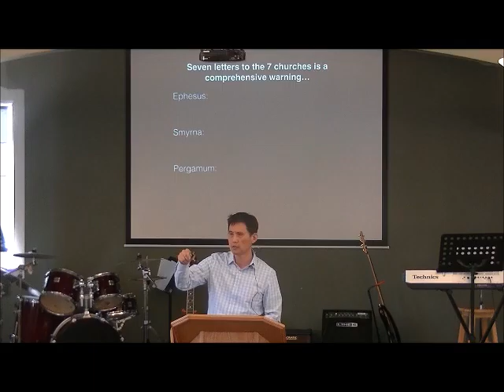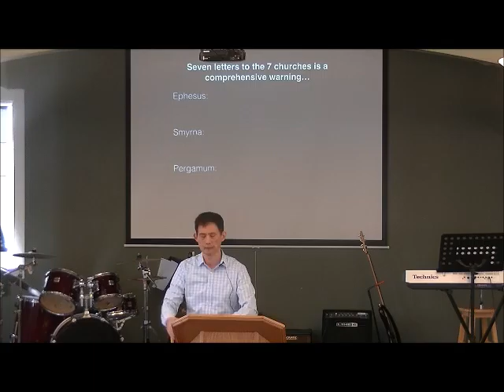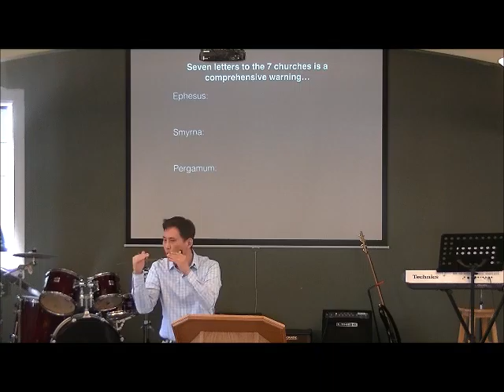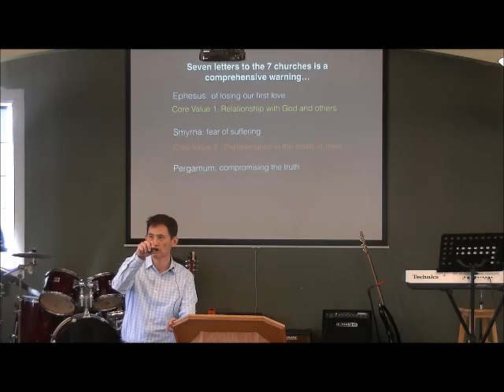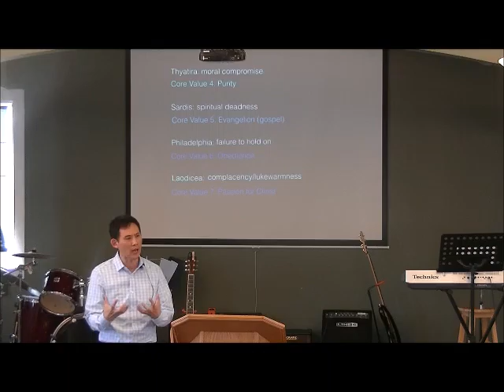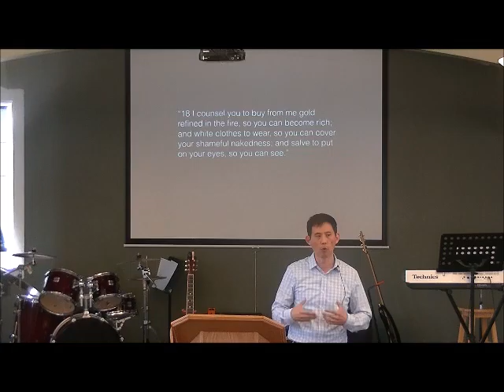"Core Value 7: Passionate Commitment to Christ" 20160515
Core Value 7: Passionate Commitment to Christ
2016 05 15